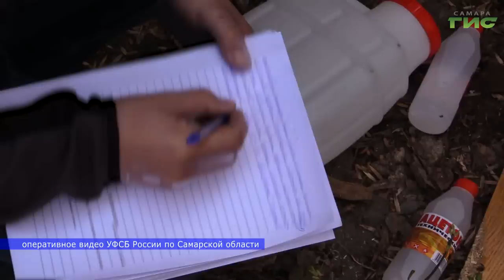В Самаре задержали гражданку, подозреваемую в подготовке теракта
Сотрудники УФСБ России по Самарской области предотвратили теракт. Уроженка Украины, а ныне гражданка России, хотела передать   неустановленному лицу компоненты для совершения поджога на  площади Куйбышева в период проведения Международного антифашистского фестиваля. Подробности в нашем сюжете.